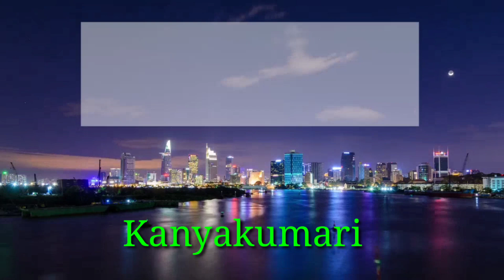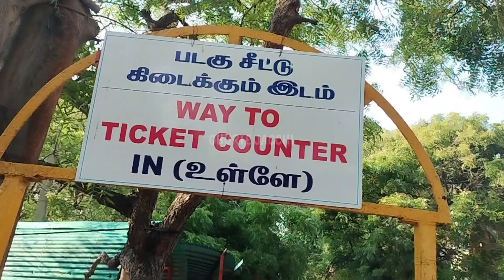Kanyakumari Tourist Places | कन्याकुमारी दर्शन | Vivekananda Rock Memorial | Kanyakumari Tour Guide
Kanyakumari is a coastal town in the state of Tamil Nadu on India's southern tip. Jutting into the Laccadive Sea, the town was known as Cape Comorin during British rule and is popular for watching sunrise and sunset over the ocean. It's also a noted pilgrimage site thanks to its Bagavathi Amman Temple, dedicated to a consort of Shiva, and its Our Lady of Ransom Church, a center of Indian Catholicism.
Swami Vivekananda travelled to Chicago in 1893 to promote India’s first Hinduism Parliament of the Universe's Religions when he delivered a rousing address that reverberated around the globe. Before embarking on his journey, he visited Kanyakumari on December 24, 1892.

According to tradition, he meditated on that particular rock for days and reached insight. The stone was formally called the Vivekananda Rock in 1963 to commemorate Swami Vivekananda's birth centennial. The stone also holds religious significance.

Similarly, as per Hindu mythology, Goddess Kanya Kumari, a virgin avatar of Goddess Parvati, sanctified the stone by embracing this with her foot. This is why the location is known as Kanyakumari.

कन्याकुमारी भारत के दक्षिणी सिरे पर तमिलनाडु राज्य का एक तटीय शहर है। लक्षद्वीप सागर में स्थित, ब्रिटिश शासन के दौरान इस शहर को केप कोमोरिन के रूप में जाना जाता था और यह समुद्र के ऊपर सूर्योदय और सूर्यास्त देखने के लिए लोकप्रिय है। यह एक प्रसिद्ध तीर्थस्थल भी है, जिसका श्रेय इसके भगवती अम्मन मंदिर को जाता है, जो शिव की एक पत्नी को समर्पित है, और भारतीय कैथोलिक धर्म का एक केंद्र, इसकी अवर लेडी ऑफ रैनसम चर्च है।
स्वामी विवेकानंद ने 1893 में भारत की पहली हिंदू धर्म संसद को बढ़ावा देने के लिए शिकागो की यात्रा की, जब उन्होंने दुनिया भर में गूंजने वाले एक उत्साही भाषण दिया। अपनी यात्रा शुरू करने से पहले, उन्होंने 24 दिसंबर, 1892 को कन्याकुमारी का दौरा किया।

परंपरा के अनुसार, उन्होंने उस विशेष शिला पर कई दिनों तक ध्यान किया और अंतर्दृष्टि प्राप्त की। 1963 में स्वामी विवेकानंद की जन्म शताब्दी के उपलक्ष्य में इस पत्थर को औपचारिक रूप से विवेकानंद रॉक कहा गया था। पत्थर का धार्मिक महत्व भी है।

इसी तरह, हिंदू पौराणिक कथाओं के अनुसार, देवी पार्वती के एक कुंवारी अवतार, देवी कन्या कुमारी ने अपने पैर से इसे गले लगाकर पत्थर को पवित्र किया। इसलिए इस स्थान को कन्याकुमारी के नाम से जाना जाता है।

Kanyakumari Cheap hotel :
JOTHI LODGE
1/13, Sannathi Street, Kanyakumari - 629702.

KANYAKUMARI temple, Swami Vivekananda Rock Memorial, Padmanabhapuram palace, Thiruvalluvar statue - all Kanyakumari tourist places can be visited in this vlog. Hope you enjoy this day trip Kanyakumari vlog.